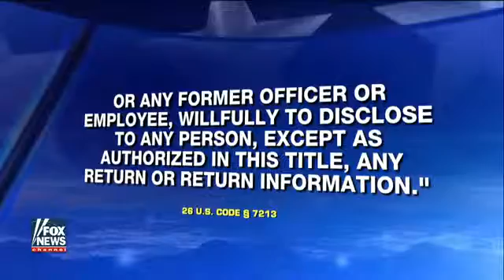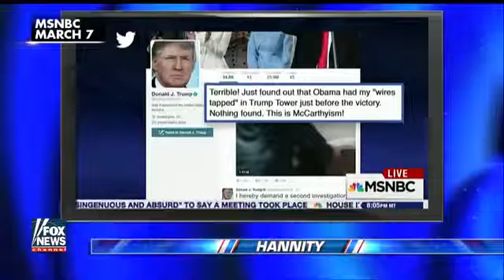Hannity NBC News on a political jihad against Trump